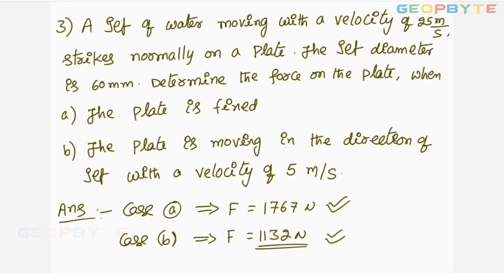Vertical Moving Plate | Impact of Jects | Fluid Mechanics | FM | Diploma | Mech | Civil | Part 3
Timestamps:

00:00 Intro

26:55 Outro

You are welcome to contact our team on Telegram to clarify any doubts regarding Fluid Mechanics.